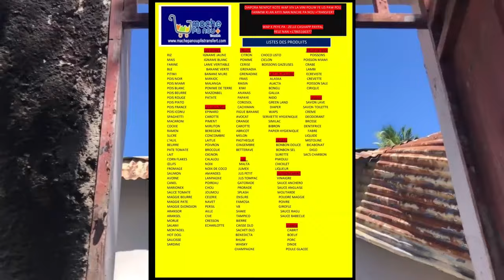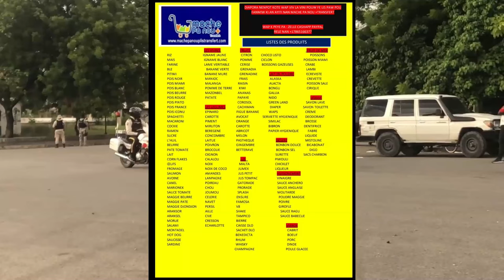Yo kenbe 2 dominiken kap pot zam ak katouch bay neg 400 mawozo yo